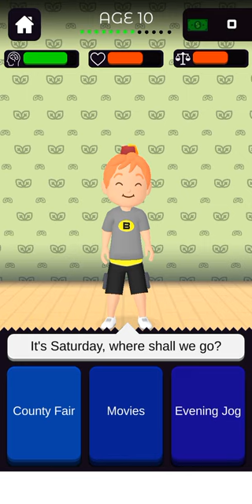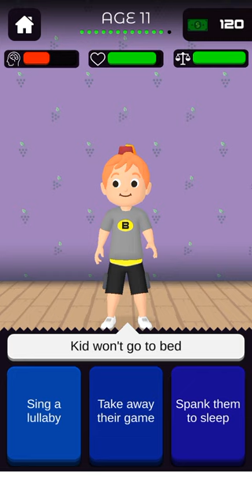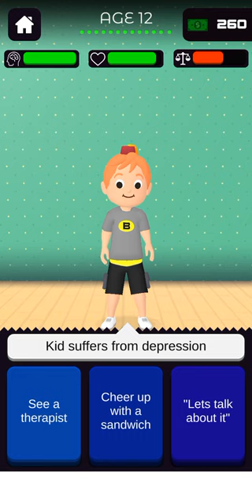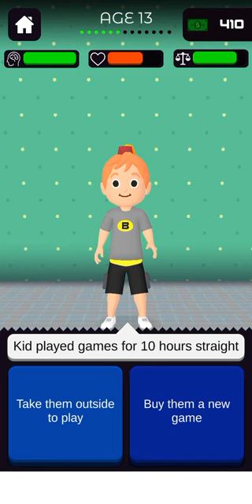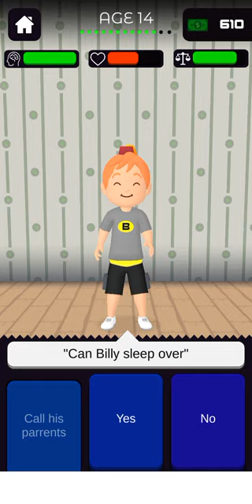My Child Became a Teenager! |Parenting Choices